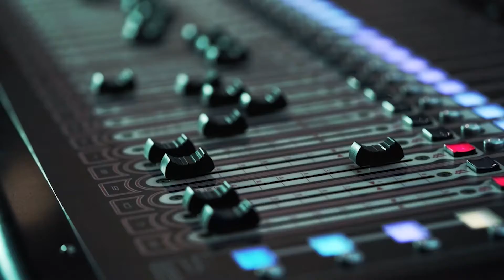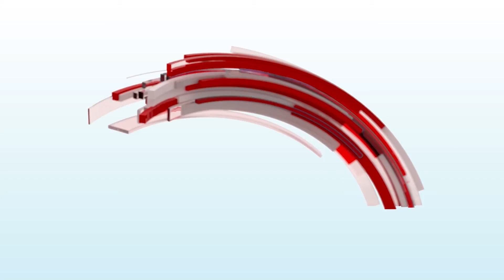ਭਿਆਨਕ ਬਿਮਾਰੀਆਂ ਤੋਂ ਬਚਣ ਲਈ ਘਰੇਲੂ ਨੁਸਖਾ | Parvasi TV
ਭਿਆਨਕ ਬਿਮਾਰੀਆਂ ਤੋਂ ਬਚਣ ਲਈ ਘਰੇਲੂ ਨੁਸਖਾ